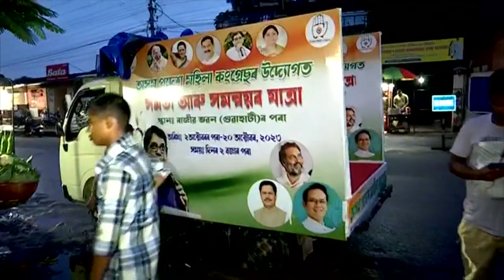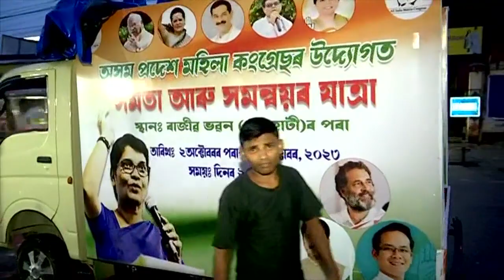Assam Pradesh Mahila Congress | অসম প্ৰদেশ মহিলা কংগ্ৰেছৰ উদ্যোগত সমতা আৰু সমন্বয়ৰ যাত্ৰা | N18V